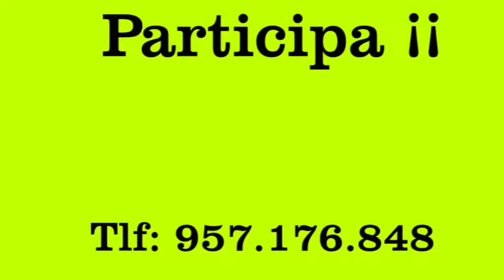anuncio v PROMO COCINAR participa